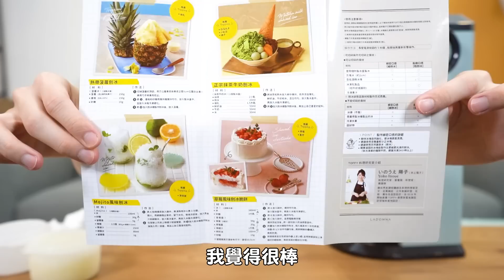【防疫手作】夏日在家吃冰！自製草莓煉乳、黑糖奶茶刨冰，哥哥驚呼超好吃😍【黃氏兄弟開箱頻道】全聯 TOFFY夏の個電料理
超復古電動刨冰機真的超可愛的🥺
而且不用出門就可以吃到剉冰真的好消暑🤤
看完之後有沒有突然也很想來一碗呢
來！超連結帶大家去黃氏兄弟的冰店🍧

瑋瑋 IG 👉 weiii1008
哲哲 IG 👉 huang45490

👉 喜歡拍試吃、新品、搞怪、整人影片、美食、實驗、桌遊、黑暗料理(?)、活動、訪問